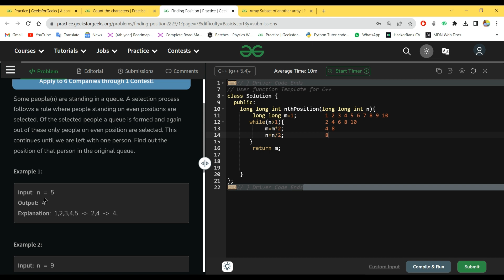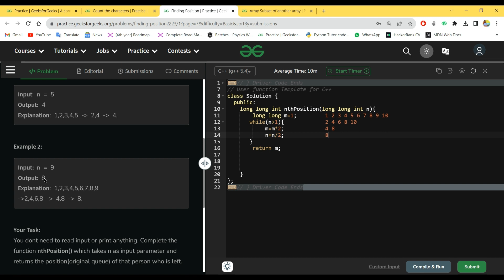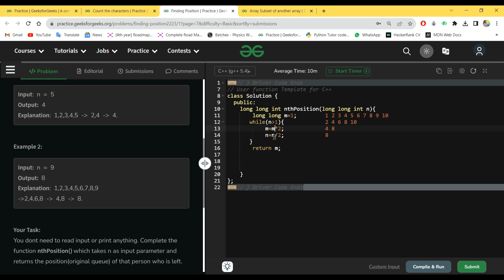Finding Position gfg problem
Welcome Friends,
In My Channel
factdoser Tech